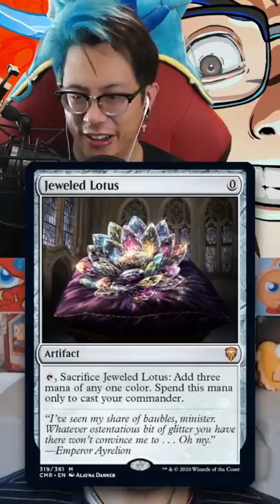What Every Jeweled Lotus Player Deserves